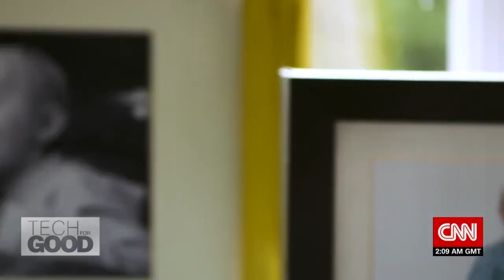CNN's Tech For Good: Blind ultramarathoner tests wearable tech to run free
Wearable technology is helping British ultramarathoner Simon Wheatcroft stay on track. Faced with the challenges of mobility that came with losing his eyesight as a teenager, Wheatcroft helped to develop technology that could enable him to run without a guide. In this clip from “Tech For Good,” we learn how he uses the Wayband, a watch-like haptic device by WearWorks which sends pulses to his wrists whenever he veers off-course. He hopes the technology will enable a new level of independence for the visually-impaired community.